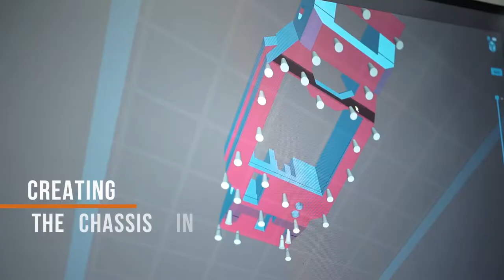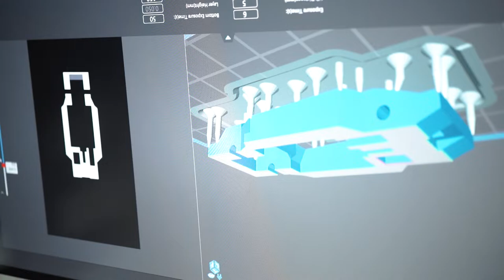Convert your own HOT WHEELS cars into Electric Cars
Workshop : TORMON TORAN (Agung Ugang)